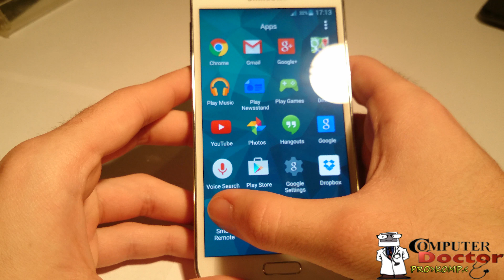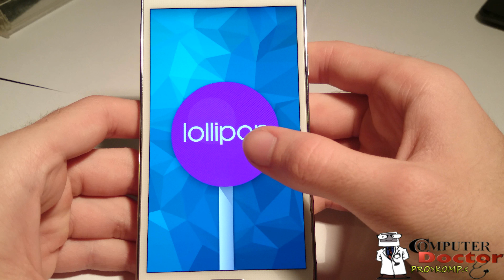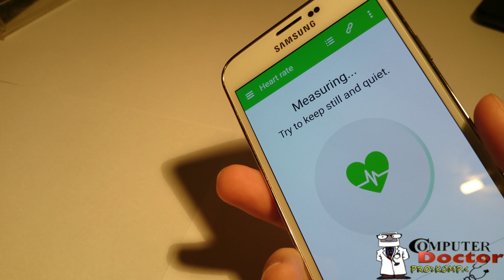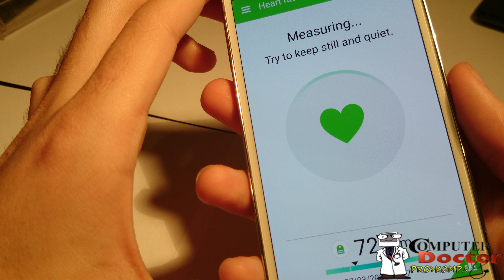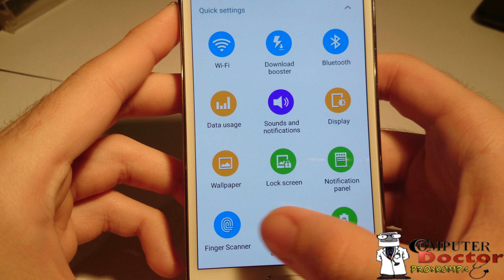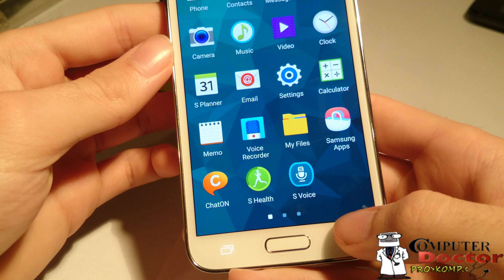Samsung Galaxy S5 SM-G900F [4K]